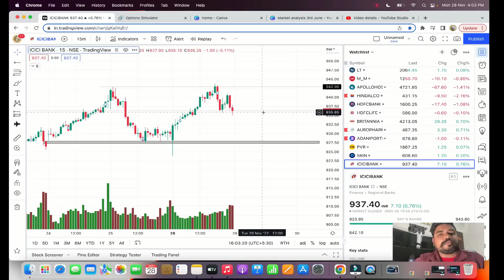Nifty , BankNifty Analysis 29th Nov | Intraday stocks for tomorrow | IFW Market Analysis